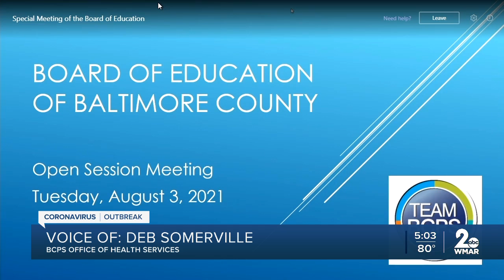What BCPS schools' mask mandate involves